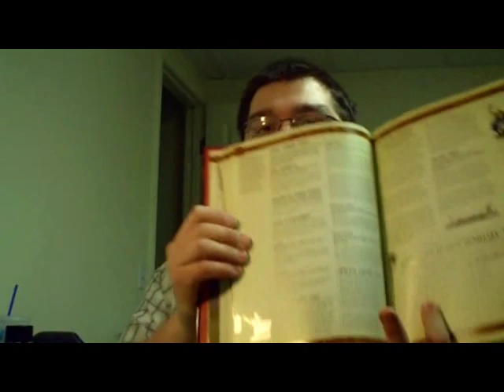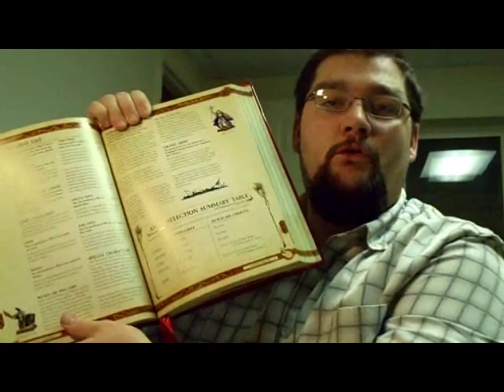Warhammer Fantasy an Ogres view of 8th edition.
Just a hello Shawn down at BTP, and a look at the new 8th edition to WFB from an Ogres point of view.